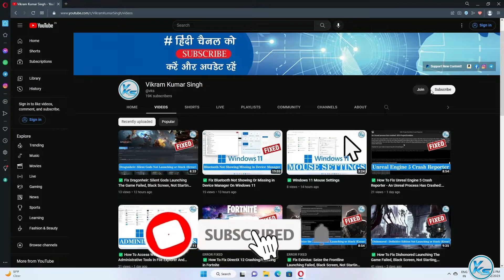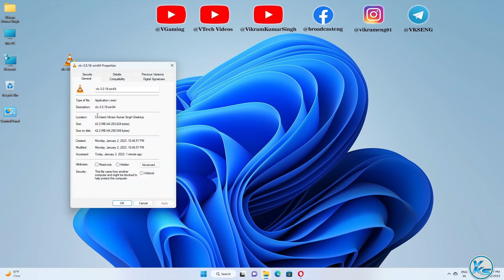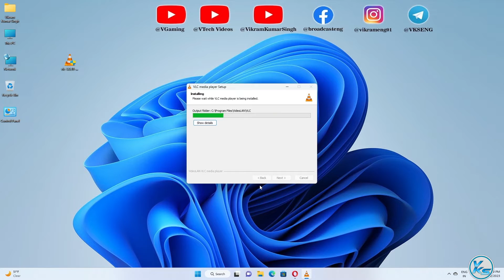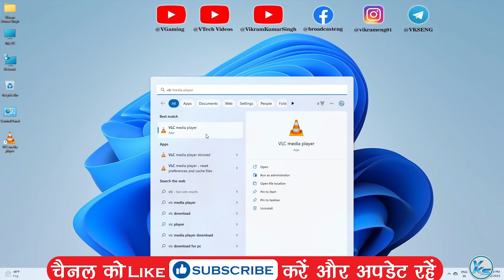✅ How To Install VLC Media Player On Windows 11/10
❤ SUPPORT ❤
In This Tutorial, I will be Showing You ✅ How To Install VLC Media Player On Windows 11/10 | windows 11/10 me vlc media player kaise install kare | विंडोज 11/10 पर वीएलसी मीडिया प्लेयर कैसे स्थापित करें

Useless Tags :
How To Install VLC Media Player On Windows 11
How To Install VLC Media Player in Windows 11
How To Install VLC Media Player On Windows 11 in hindi
windows 11 me vlc media player kaise install kare
vlc media player install kaise kare windows 11 me
how to install vlc media player on windows
install VLC media player in windows 11
How To Install VLC Media Player On Windows 10
How To Install VLC Media Player in Windows 10
How To Install VLC Media Player On Windows 10 in hindi
windows 10 me vlc media player kaise install kare
vlc media player install kaise kare windows 10 me